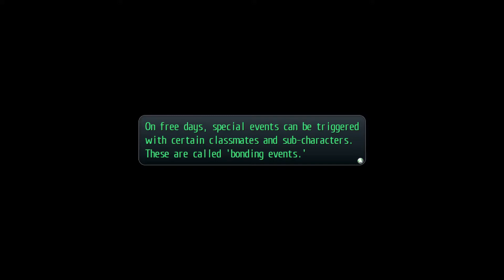Let's Play The Legend of Heroes: Trails of Cold Steel - Part 11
So all the boys on one floor and all the ladies on the other.  Neat little kitchen.  Sara of course drinking all the drinks.  Just all of them.  I have to say though I am really enjoying how the game seems to have set itself up in the day/night cycle and class events.